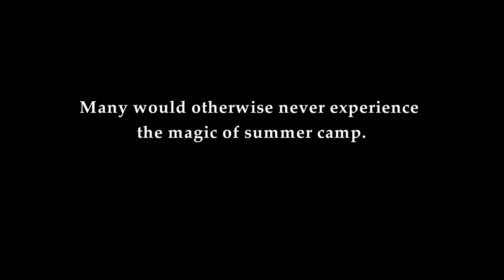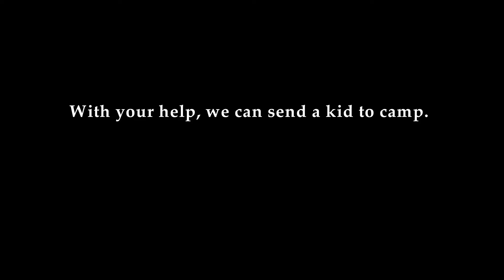Project Avary Crowdfund Video